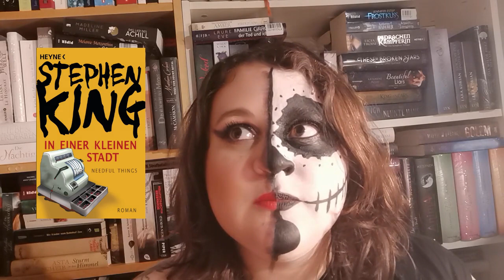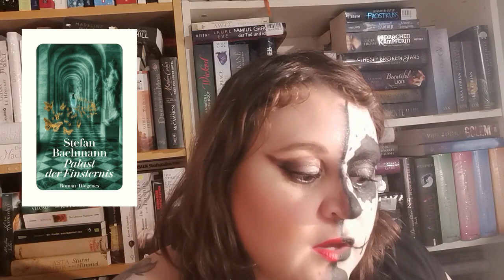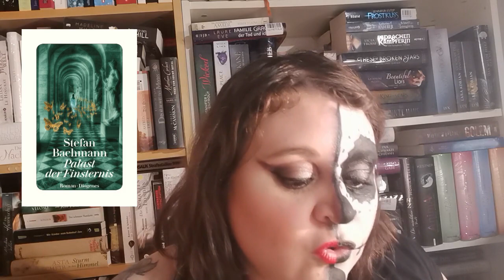Gruselbuchempfehlung zu Halloween - Was ist Eure absolute Gruselbuchempfehlung?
00:00 Begrüßung
00:44 Der Mönch - Matthew Gregory Lewis

02:14 In den finsteren Wäldern - Richard Laymon

03:25 In einer kleinen Stadt - Stephen King

05:20 Friedhof der Kuscheltiere - Stephen King

06:26 Sleeping Beauties - Stephen und Owen King

08:00 Der Skorpion (Bd. 1)  - Lisa Jackson

09:16 Dämon - Matthew Delaney

10:20 Der Übergang (Bd. 1 Passage Trilogie) - Justin Cronin

12:19 Palast der Finsternis - Stefan Bachmann

14:14 Geopfert - Wrath James White

Bitte schreibt mir Euren absoluten Gruseltipp in die Kommentare :)